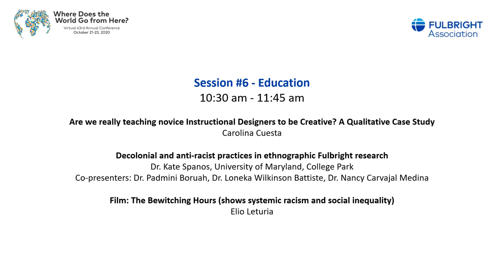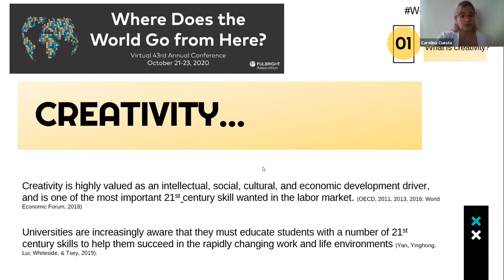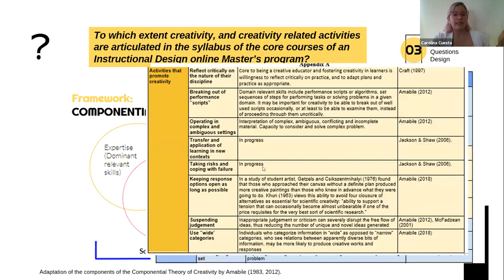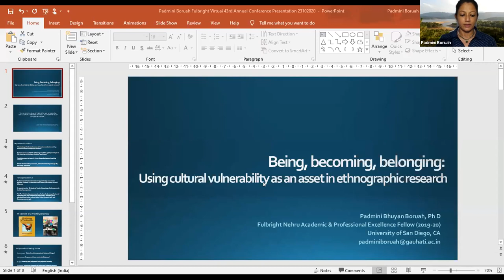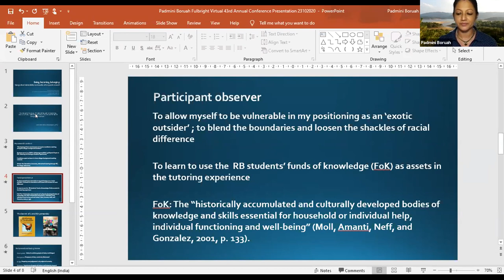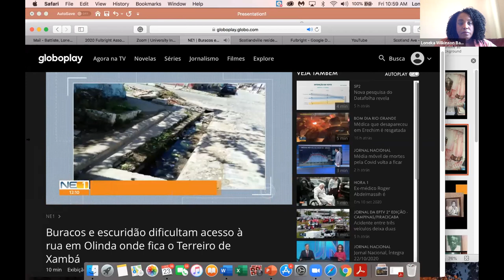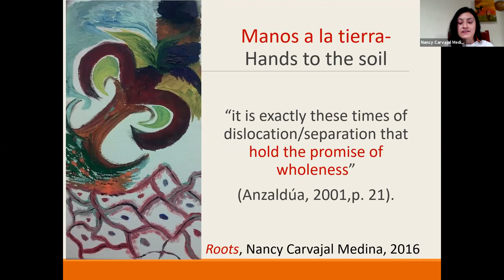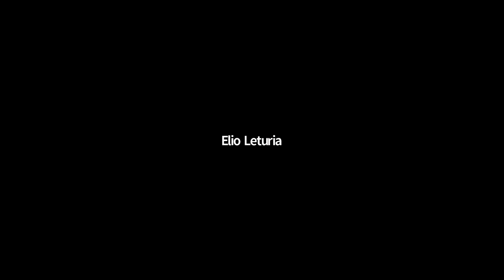Session #6 - Education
Are we really teaching novice Instructional Designers to be Creative? A Qualitative Case Study
Carolina Cuesta

Decolonial and anti-racist practices in ethnographic Fulbright research
Dr. Kate Spanos, University of Maryland, College Park
Co-presenters: Dr. Padmini Boruah, Dr. Loneka Wilkinson Battiste, Dr. Nancy Carvajal Medina

Film: The Bewitching Hours (shows systemic racism and social inequality)
Elio Leturia